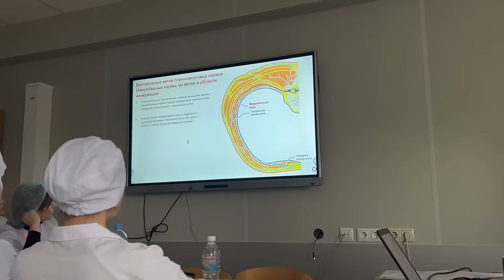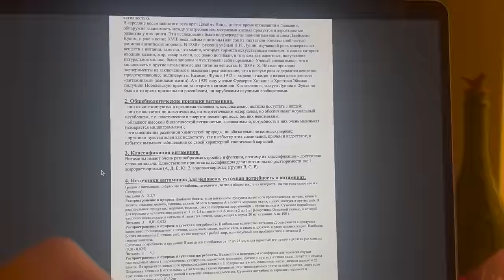VLOG: СДАЛА БИОХИМИЮ С ПЕРВОГО РАЗА | 2 КУРС МЕДА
«Хоумворк» поможет написать курсовую, реферат, диплом, сделать практическую, решить задачи и выполнить любую другую студенческую работу.

Реклама. ООО «Научный Центр»
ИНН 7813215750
2VtzqufmvVF

ВСЕМ ПРИВЕТ ❤️